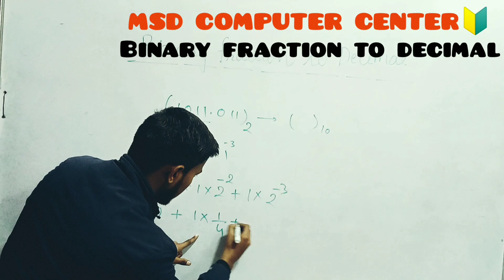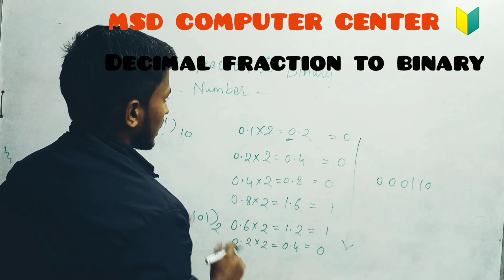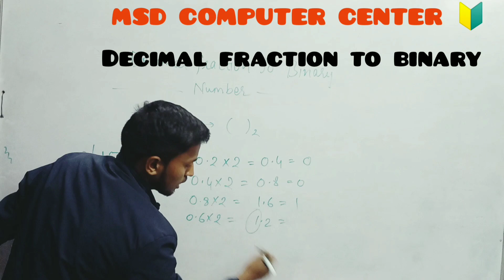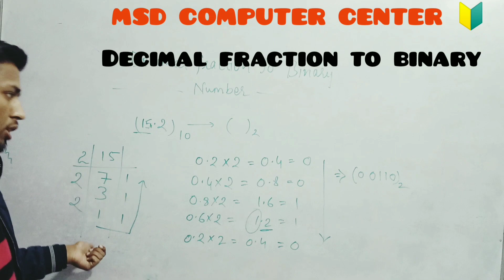BINARY TO DECIMAL AND DECIMAL BINARY (FLOAT NUMBERS) CONVERSIONS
MSD ACADEMY UTTARKASHI
# RAMRAJ SINGH RANA (CHEMISTRY)
HEMANT NEGI (CHEMISTRY)
PRAVINDRA SINGH (COMPUTER)
PRAVESH (ZOOLOGY)

follow us on :
HEMANT NEGI (CHEMISTRY)
PRAVINDRA SINGH (COMPUTER)
PRAVESH (ZOOLOGY)

follow us on :
HEMANT NEGI (CHEMISTRY)
PRAVINDRA SINGH (COMPUTER)
PRAVESH (ZOOLOGY)

follow us on :
HEMANT NEGI (CHEMISTRY)
PRAVINDRA SINGH (COMPUTER)
PRAVESH (ZOOLOGY)

follow us on :
HEMANT NEGI (CHEMISTRY)
PRAVINDRA SINGH (COMPUTER)
PRAVESH (ZOOLOGY)